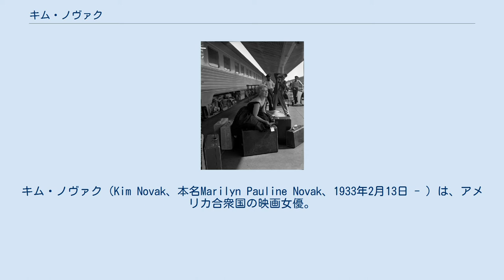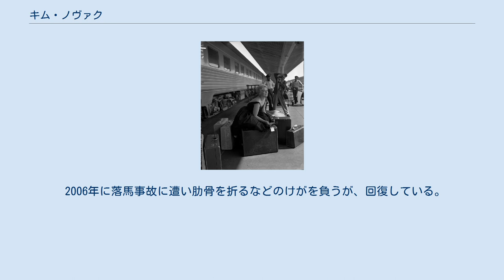キム・ノヴァク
キム・ノヴァク（Kim Novak、本名Marilyn Pauline Novak、1933年2月13日 - ）は、アメリカ合衆国の映画女優。
両親はともに教師をしていたことがある。
モデル時代にスカウトされ、コロムビア映画の徹底した管理のもと、ダイエットや歯の矯正を行い、その妖艶な美貌で人気を集めた。
1950年代に多くの映画に主演し、『ピクニック』(1955)、『愛情物語』(1956)、アルフレッド・ヒッチコック監督の『めまい』（1958）などの作品は日本でも大ヒットした。
その後ギャラをめぐる対立から専属だったコロムビア映画を離れる。
1960年代以降は次第に出演作が減っていくが、ビリー・ワイルダー監督の『ねえ! キスしてよ』(1964)、アガサ・クリスティ原作の『クリスタル殺人事件』(1980)などでは、得がたい存在感を示した。
1991年を最後に女優業を引退。
2007年のインタビューでは、良い役があればまた演じる可能性があると語っている"。
 1960年代初頭、『逢う時はいつも他人』を監督したリチャード・クワインと婚約していたが、後に解消。
1965年にイギリス人俳優リチャード・ジョンソンと結婚したが、翌年離婚。
1976年に獣医師と再婚し、オレゴン州に住む。
 1996年に夕張市で開催された「ゆうばり国際冒険・ファンタスティック映画祭'96」（2/16-2/20開催）ではヤング・ファンタスティックグランプリ部門の審査員を勤めている。
 2006年に落馬事故に遭い肋骨を折るなどのけがを負うが、回復している。
2010年には乳がんを患ったが、これからも後に回復している。
 水彩画や油彩画、彫刻なども手掛けるという。
 1956年、ロサンゼルス・ユニオン駅にて